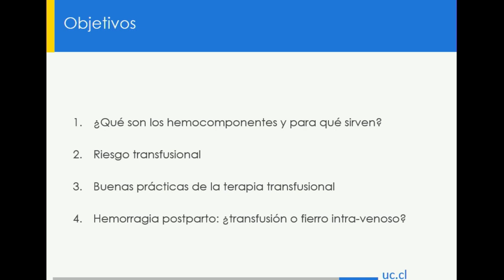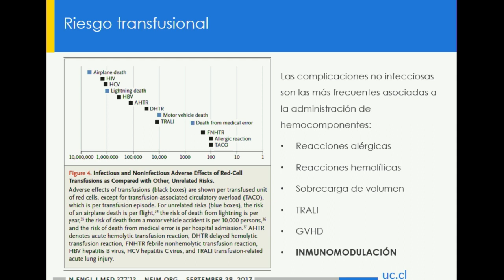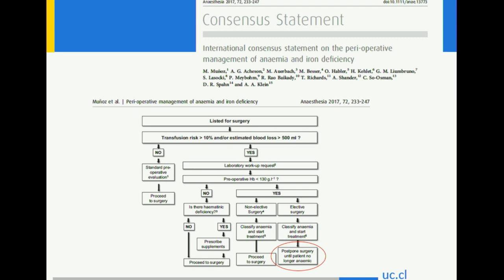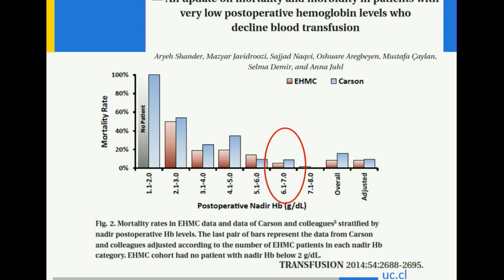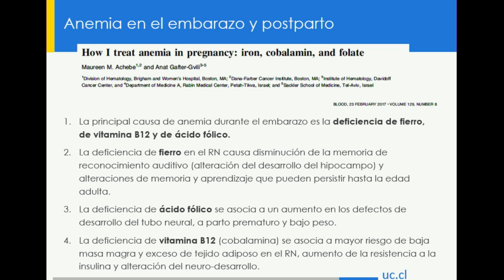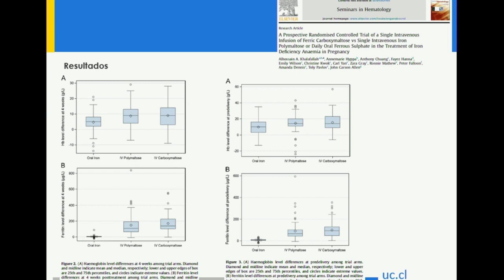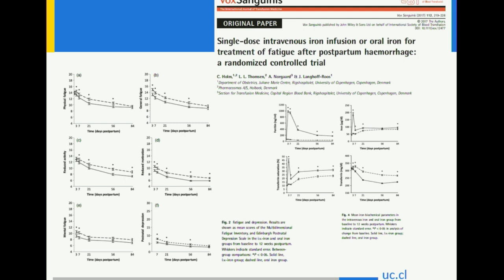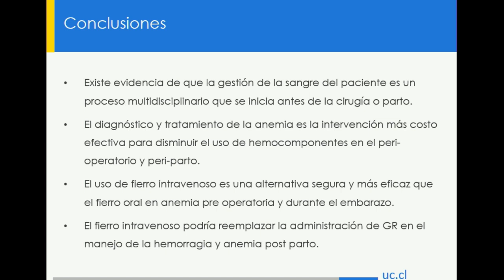8. Curso Cedip2018 Transfusion vs.Fierro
Verónica Mertz
Transfusión de GR vs. Fierro endovenoso en la anemia severa del postparto.
Cedip TV Live y Endirecto.cl contribuyeron a crear un streaming al puro estilo Cedip: de excelencia, gratis y planetario, en una serie de videos que construyen la película de crossfires y protocolos del Cedip2018.